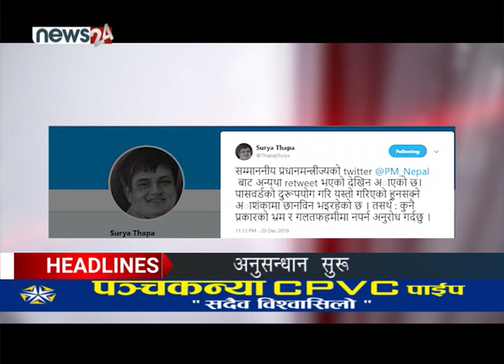MORNING NEWS HEADLINES - NEWS24 TV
सत्तारुढ नेकपाको स्थायी कमिटी बैठक एमसीसी सम्झौताकै वरिपरी रुमलिएको छ । एमसीसीको पक्ष र विपक्षमा मत बाँडिएपछि लम्बिए पनि स्थायी कमिटी बैठकमा जनजीविकाका मुद्दामा खासै छलफल भएको छैन । भारतीय कांग्रेसकी अध्यक्ष सोनिया गान्धीको त्यहाँ जारी प्रदर्शनसँग सम्बन्धित ट्वीट प्रधानमन्त्री केपी शर्मा ओलीको ह्याण्डलबाट रि–ट्वीट भएपछि तरंग आएको छ । प्रहरीले छानविन सुरु गरेको छ । उता, निजगढ विमानस्थलको विकल्प भट्टे डाँडा हुन नसक्ने विज्ञले तर्क गरेका छन् । यसबाहेक सुधारिएको आर्थिक परिसूचक, त्रिचन्द्र कलेजको दुराबस्था, दर्शक नहुँदा रौनक हराएको ‘ए’ डिभिजन लिग र भारतमा जारी प्रदर्शनमा सहभागी भएका कारण कलाकारप्रति मोदी सरकारले असहिष्णु व्यवहार गरेको न्यूज लिएर आएका छौं ।

मर्निङ न्यूजका हेड्लाइन्स

१. एमसीसी सम्झौताको विवादले नेकपाको स्थायी कमिटीको बैठक लम्बियो, आज बस्ने बैठकमा अध्यक्ष प्रचण्डले जवाफ दिने ।

२. प्रधानमन्त्री केपी ओलीकै ट्विटर अकाउन्ट असुरक्षित भएपछि प्रहरीले थाल्यो अनुसन्धान, सचिवालयका कर्मचारीबाटै सोधपुछ सुरु ।

३. बाराको निजगढमा प्रस्तावित दोस्रो अन्तर्राष्ट्रिय विमानस्थलको विकल्प खोज्न नहुने विज्ञको दावी, निजगढको विकल्प भट्टेडाँडा हुन नसक्ने तर्क ।

४. इंग्लिस प्रिमियर लिग अन्र्तगत गएराति भएको खेलमा म्यान्चेस्टर सिटी विजयी, लेस्टर सिटी ३÷१ गोल अन्तरले पराजित ।

५. र, भारतमा जारी प्रदर्शनमा सहभागी भएको भन्दै मोदी सरकारको फिल्मी क्षेत्रप्रति असहिष्णु व्यवहार, सावधान इण्डिया कार्यक्रमबाट सुशान्त सिंह हटाइए ।